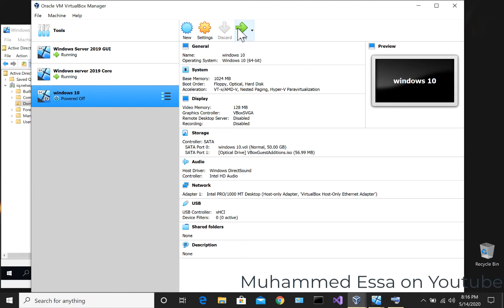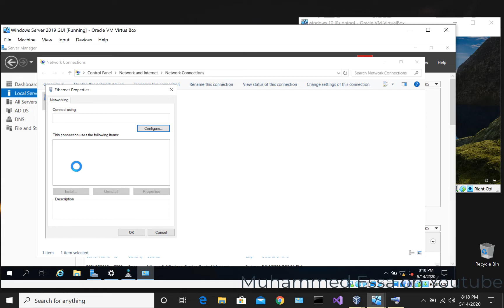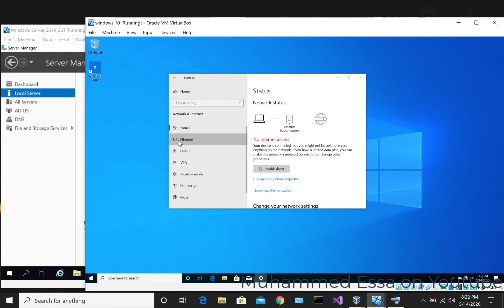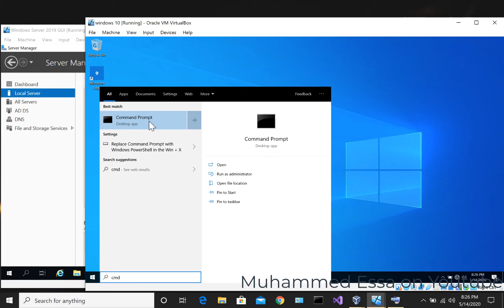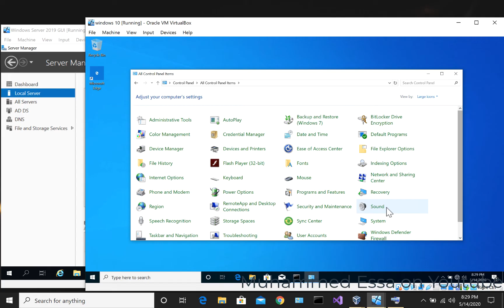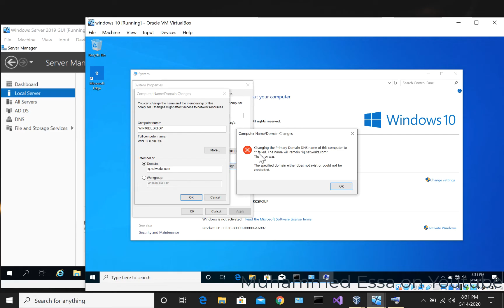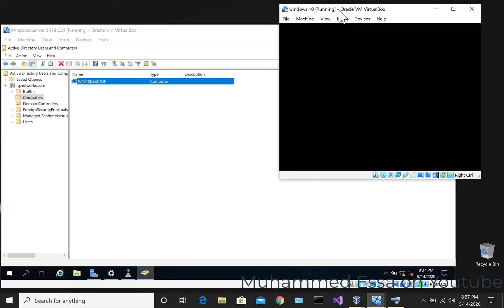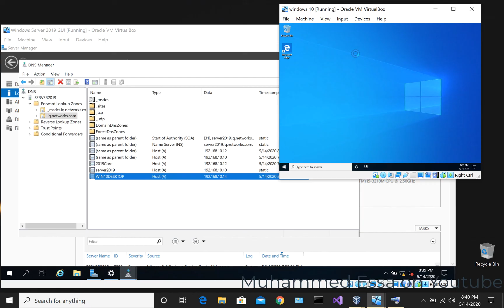12 Microsoft Windows Server 2019 | add client windows 10 to Active Directory